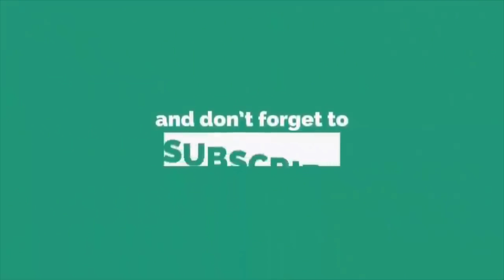উপজেলা চেয়ারম্যানকে ও আওয়ামীলীগ নেতাকে পেটানোর ভিডিও ভাইরাল